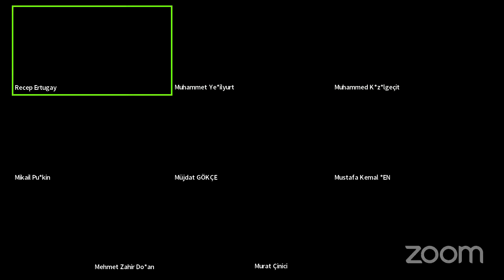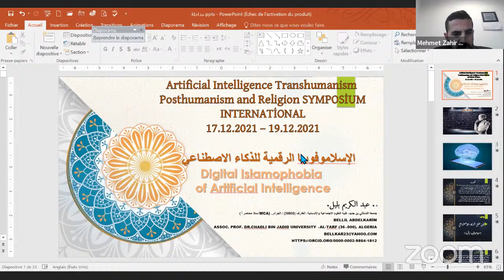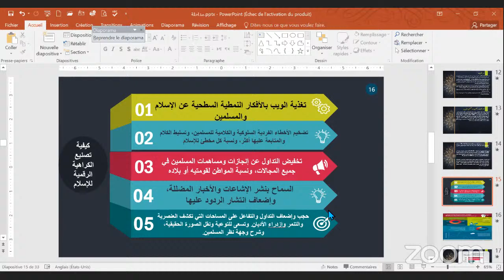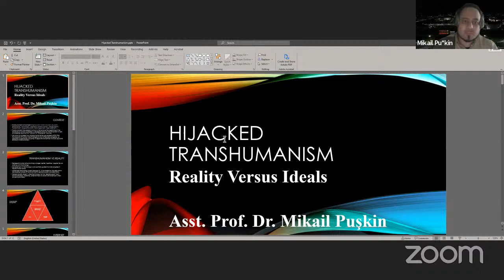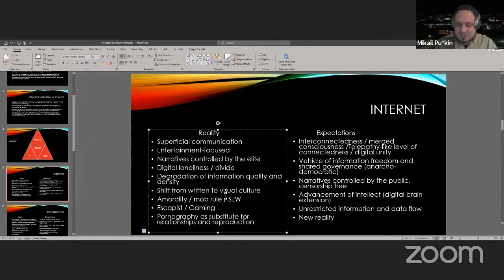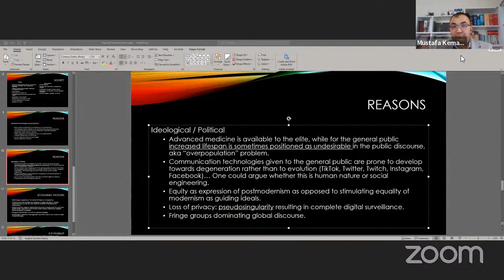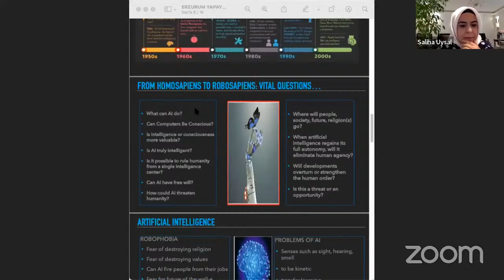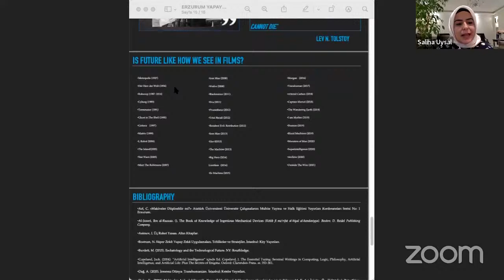Uluslararası Yapay Zekâ Transhümanizm, Posthümanizm ve Din Sempozyumu II. Oturum